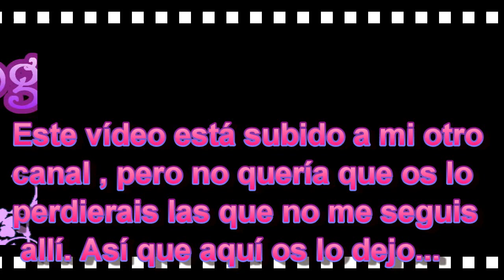Si no existiera Youtube...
Pero viendo la buena aceptación que tuvo no quería que os lo perdierais por aquí  :)